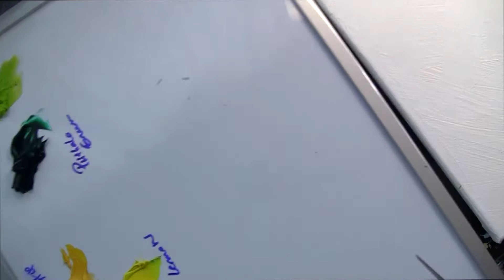Demo - How to paint Abstract Sunflowers in Vase - A la prima - Impasto Art - Easy, for Beginners.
Sunflowers have always been an inexhaustible source of inspiration for artists all over the world.
Don't wait any longer to bring your canvases to life! In this Demo, I show you how to paint Sunflowers in a vase using the palette knife technique. With vibrant colors and an impressive texture, your flowers will come to life under your eyes. eyes, for a unique and expressive work. Thank you for your support and see you soon on my channel.